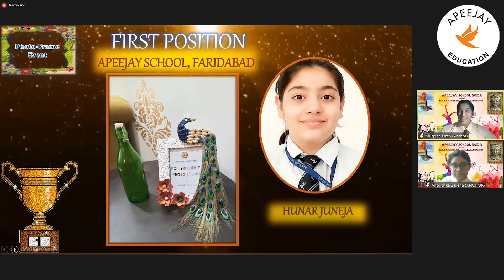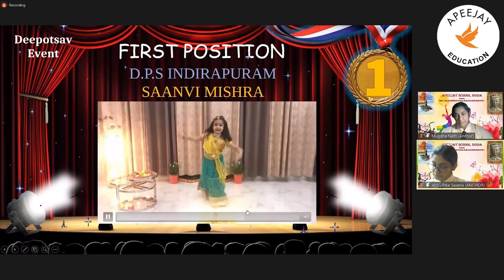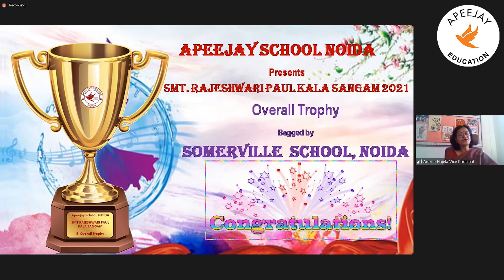Smt. Rajeshwari Paul Kala Sangam 2021